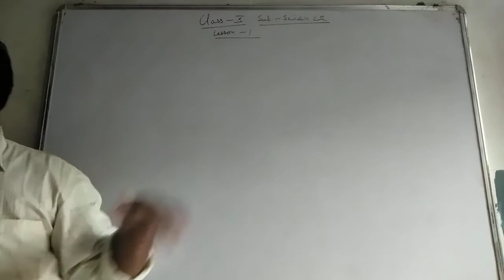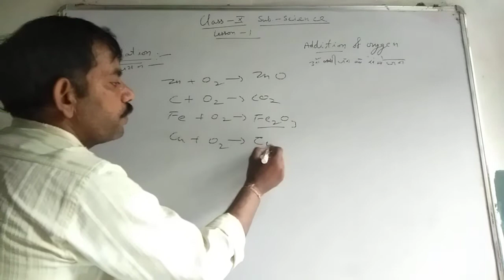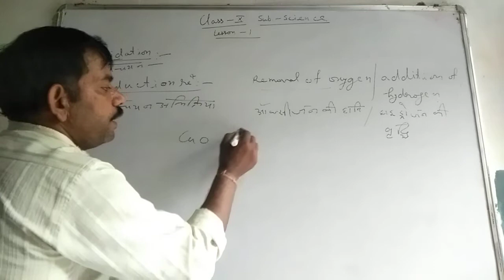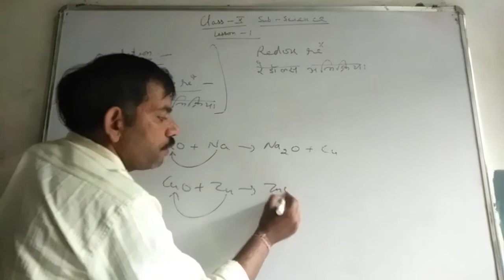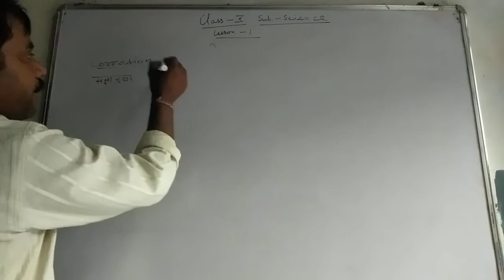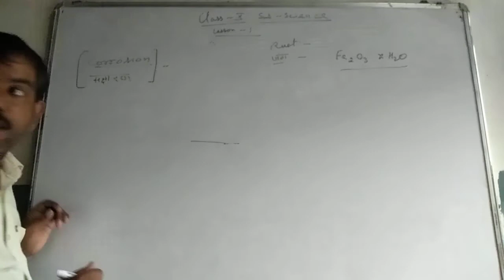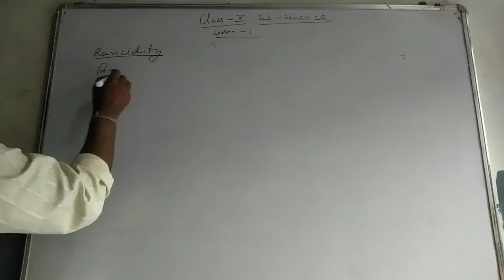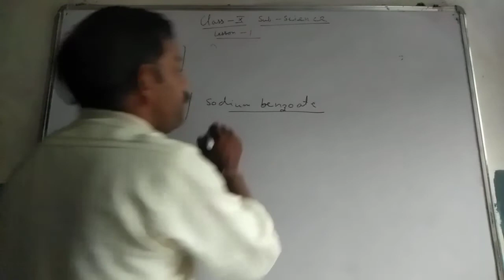10th science lesson-1part -4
SKS science academy dhanana, topic oxidation, reduction reaction and redox reaction